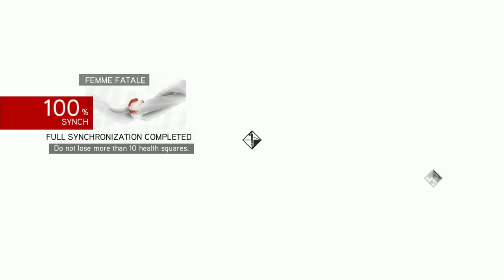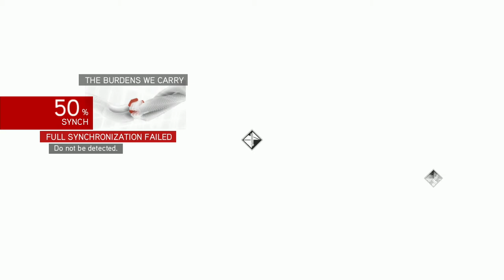Assassin's Creed: Brotherhood Remastered Walkthrough Part 6 "Den Of Thieves"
Assassin's Creed: Brotherhood Remastered Gameplay Walkthrough Part 6 includes the missions..
"Castello Crasher"
"Femme Fatale"
"The Burdens We Carry"
"Guardian Of Forli"
"Man Of The People"
"Serial Offender"
"Human Cargo"
"An Unexpected Visitor"

Assassin's Creed: Brotherhood is a 2010 action-adventure video game developed by Ubisoft Montreal and published by Ubisoft. It is the third major installment in the Assassin's Creed series, and a direct sequel to 2009's Assassin's Creed II. The game was first released on the PlayStation 3 and Xbox 360 in November and December 2010 and was later made available on Microsoft Windows in March and June 2011.

The plot is set in a fictional history of real-world events and follows the centuries-old struggle between the Assassins, who fight for peace with free will, and the Templars, who desire the same but through control. The framing story is set in the 21st century and features series protagonist Desmond Miles who, with the aid of a machine known as the Animus, relives the memories of his Assassin ancestor, Ezio Auditore da Firenze, to find a way to avert the 2012 apocalypse. The main story takes place immediately after Assassin's Creed II, and follows Ezio in 16th century Rome as he attempts to restore the Assassin Order, and eliminate his enemies: the Borgia family.

Brotherhood features an open world and is played from the third-person perspective, with a primary focus on using Desmond's and Ezio's combat, climbing and stealth abilities to eliminate targets and explore the environment. As Ezio, players can freely explore Rome to advance the narrative, or complete a variety of side missions. The game introduces a multiplayer component to the series, in which players assume the role of a Templar in training.

A remastered version of Brotherhood, along with Assassin's Creed II and Revelations, was released for the PlayStation 4 and Xbox One on November 15, 2016, as part of The Ezio Collection.